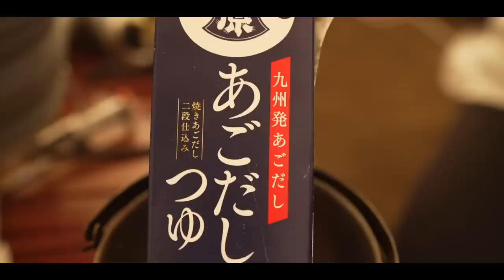【冬キャンプ】薪ストーブ初夜、寒くて起きる…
こんばんは！

前回動画の続きとなります✨

薪ストーブ導入後のリアルをお届けします！
今回は初の連泊キャンプです⛺️

▶︎③：
▶︎④：
▶︎火入〜撤収：

・ステッカー販売について

✨もくじ✨
0:00 薪ストーブ導入後の朝
1:03 15分苦戦し…
1:36 AM 8:00
3:23 本日のキャンプ飯
9:06 薪ストーブに異変が…
10:49 キャンプ場の近くのお風呂へ
11:58 １時間後
12:30 出発
14:37 色々とキャンプ飯の材料を調達しまして…
15:15 薪ストーブの窓を掃除

2年の交際を経て2016年に結婚しました。

現在はキャンプにどハマり中の北海道キャンパーです。

・ソニー / 広角ズームレンズ / フルサイズ / FE 16-35mm F2.8 GM